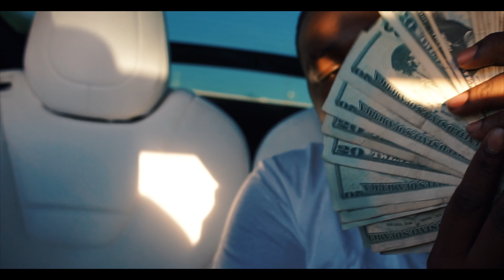Castalia Youngn - AZ Freestyle [official video]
Artist name: Castalia Youngn
Track title: AZ Freestyle
Album: Trapping 2 Rapping
Prod.By ChillMakesBeats

Prod.By ChillMakesBeats